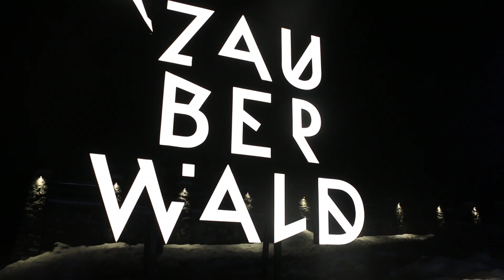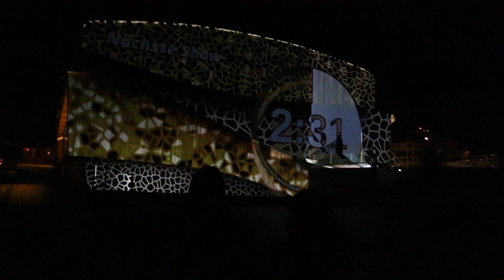Wir haben Baba Shrimps gefunden ( VLOG)